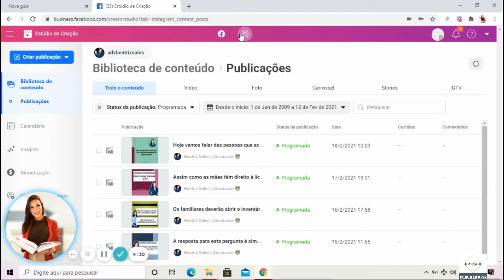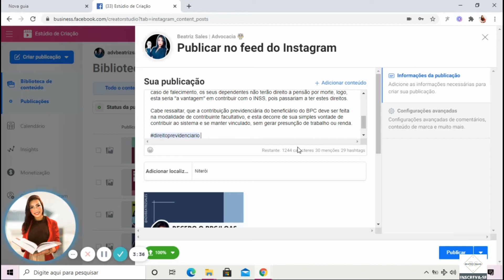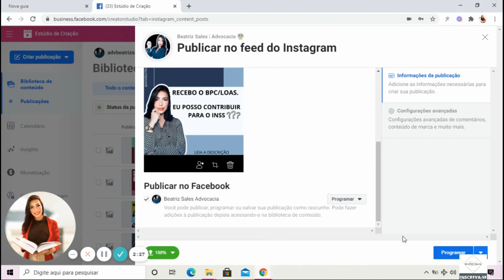ADVOCACIA | Como programar postagens no Instagram pelo Facebook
Vídeo apresentado por Drª Beatriz Sales, advogada especialista em Direito do Trabalho e Direito Previdenciário, professora de cursos preparatórios, mentora da OAB/RJ Niterói, pós-graduanda em Direito do Trabalho e Prática Previdenciária, fundadora do "até a provação" e "destrave a sua carreira" com mais de 1,2k alunos matriculados.

🎁 Quer enviar mimo? Escritório: Rua da Conceição, n° 99, sala 611, Centro, Niterói, Rio de Janeiro - CEP: 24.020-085.

➜Me Segue?
Kwai: @advbeatrizsales

➜Quer entrar em contato com o escritório?

➜Conhece os meus cursos?